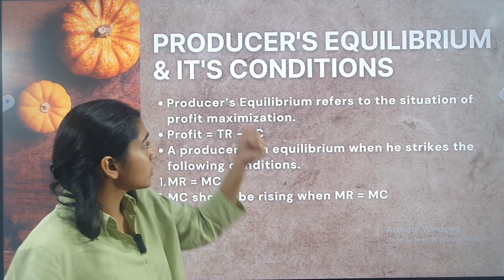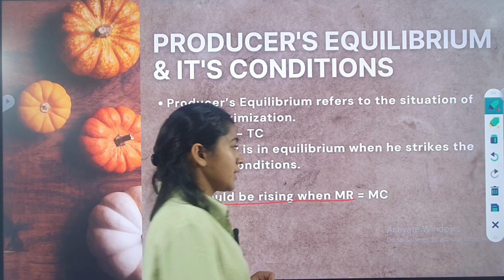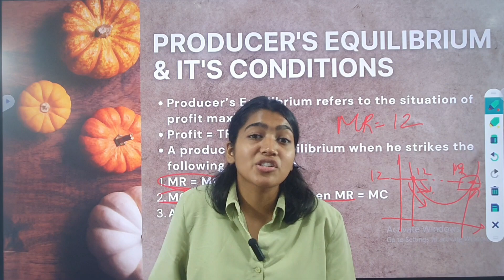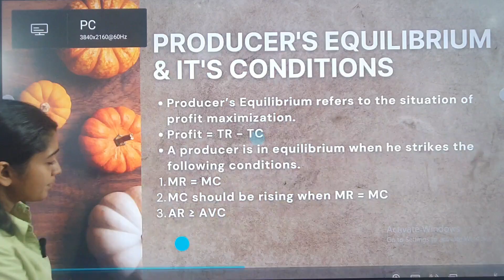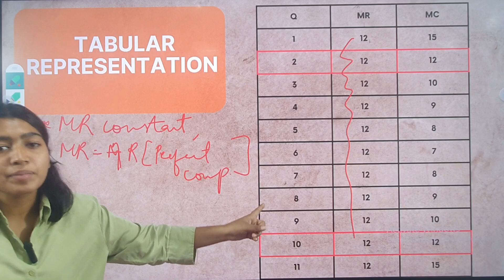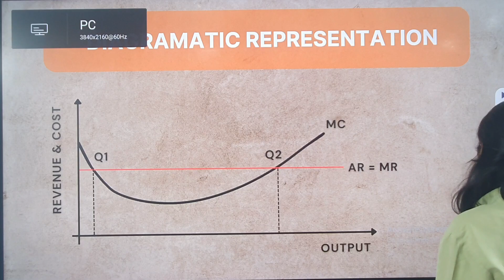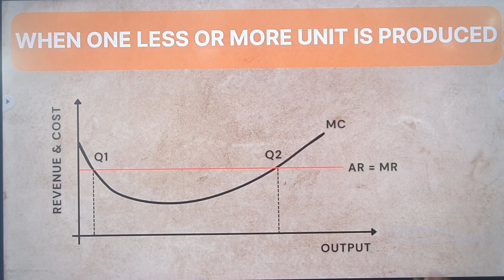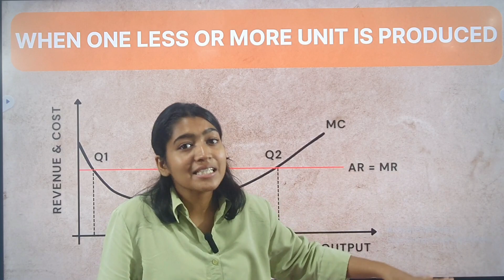Producer's Equilibrium | Class 11 | Microeconomics | Part-2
In this video we talk about producer's equilibrium and its equilibrium conditions. We go through tabular and graphical representation to get a better grip of the topic.

 / singhsukhdev15

 / sarveducation

BUSINESS LAW ( THE INDIAN CONTRACT ACT, 1872)
ACCOUNTING SOFTWARES (TALLY & QUICKBOOKS)

Many more study & fun vlogs, life skills, brain development lectures are on the way